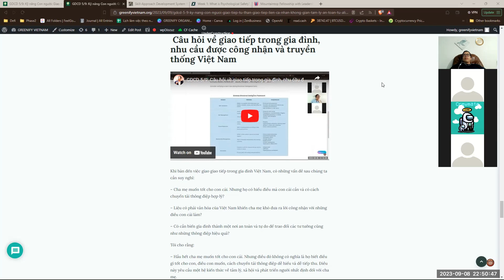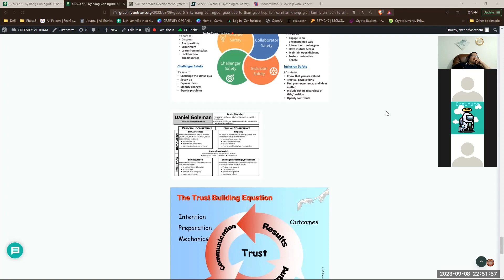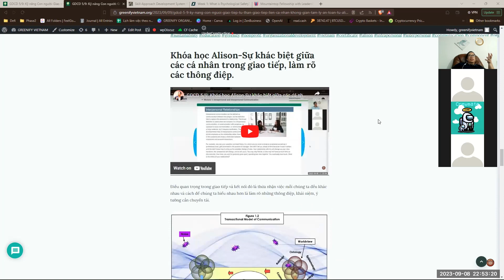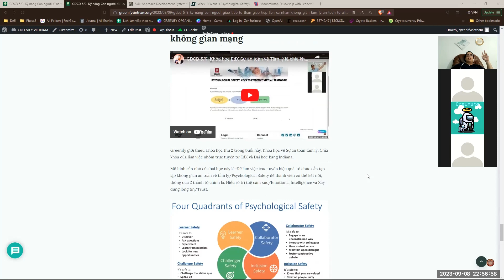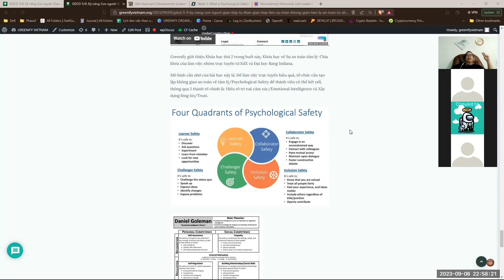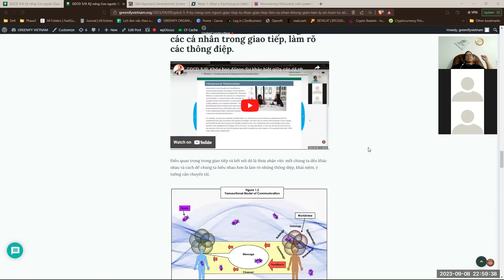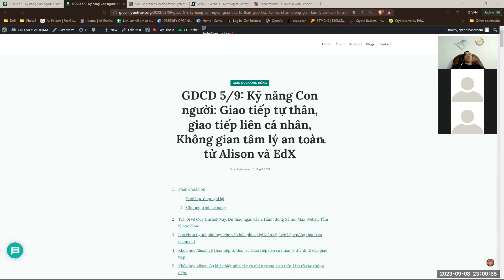GDCD 8/9: Chia sẻ về xây dựng lòng tin trong tình bạn, công việc, gia đình.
Chúng tôi chia sẻ một số mô thức về xây dựng lòng tin trong các tổ chức khác nhau:
- Trong gia đình, không chỉ từ máu mủ/kindship mà còn từ cảm xúc, cách tương tác và tâm lý "coi nhau như gia đình".
- Trong tình bạn, dựa trên thách thức về thời gian, những kết quả có thể đo lường về năng lực/tính cách; cũng như sự tương tác giữa các bên.
- Trong công việc (không gian mạng): Lòng tin cũng dựa trên sự quản lý bất an tự thân/trí tuệ cảm xúc để tin tưởng vào năng lực, lời hứa, tính cam kết của đồng nghiệp; cũng như có các cơ chế quản lý - kiểm tra - tương tác đa tầng lớp giúp các bên phối hợp kịp thời và linh hoạt.